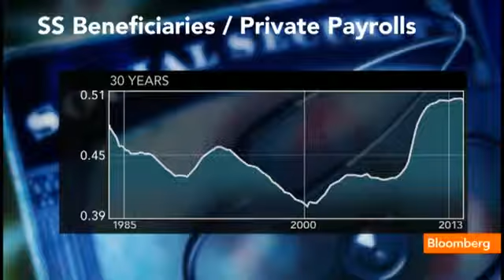Ken Langone on Social Security The Old Prospering at Expense of the Young